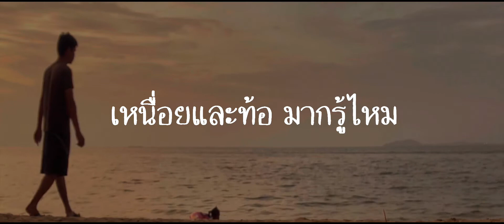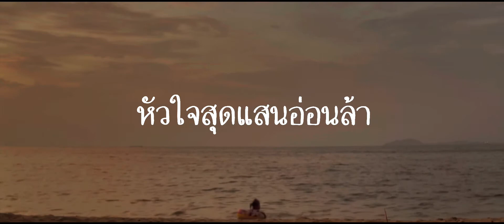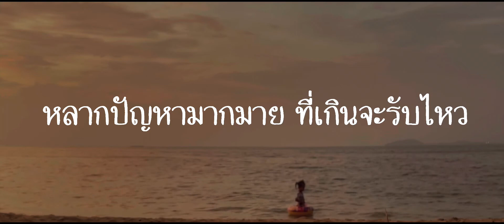ธรรมชาติบำบัด - วันชัย [Unofficial Lyrics]